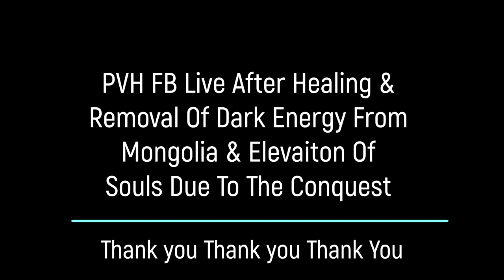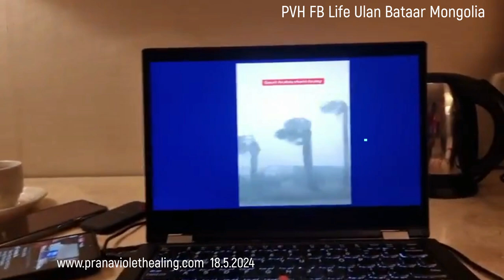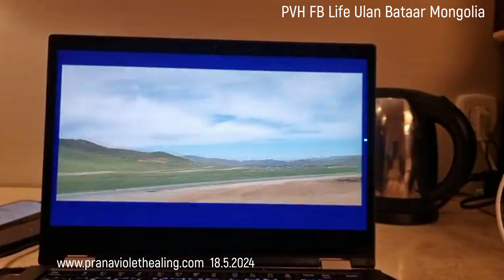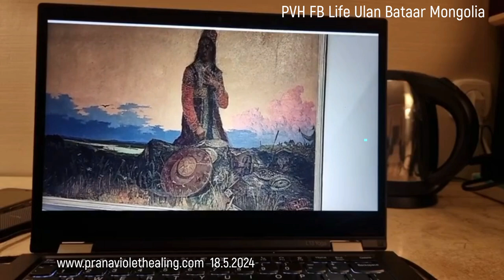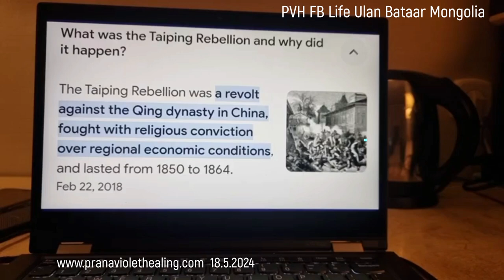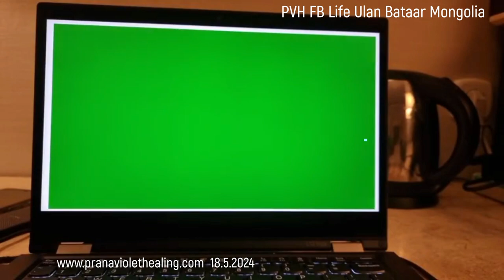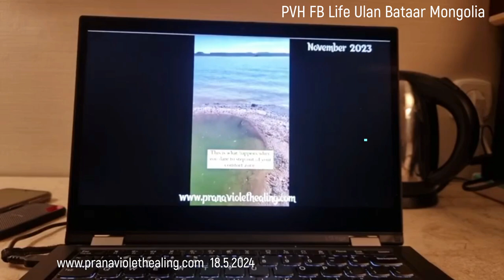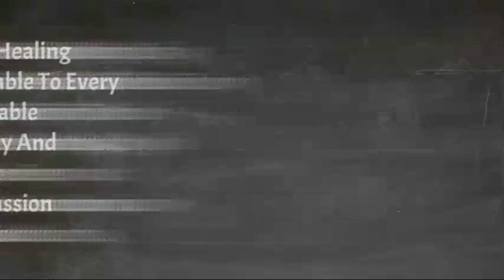PVH FB Live Sunday Calendar Blessing From Ulan Bataar Mongolia On 1852024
1.Read Affirmations
2.Attend Distant Healing Sessions
3.Heal Yourself/Friends/Family With The Healing Wand
4.Follow PVH Diet
5.PVH Bed Yoga
6.Be Emotion Free
7.Maintain Spiritual Hygiene